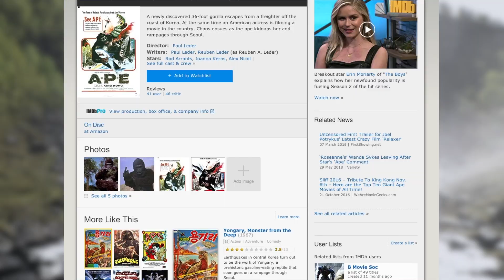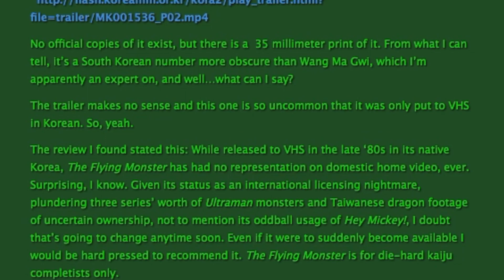Korean Kaiju Movies pt 2 (Worst of the Worst)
wow i hate my voice in this.  will do a rerecording  when i make all these parts one whole video.

Music Used
Ace Attorney Investigations: Miles Edgeworth - Investigation
Donkey Kong Country 3 - Get Fit A-Go-Go
Apollo Justice: Ace Attorney - Trance Logic